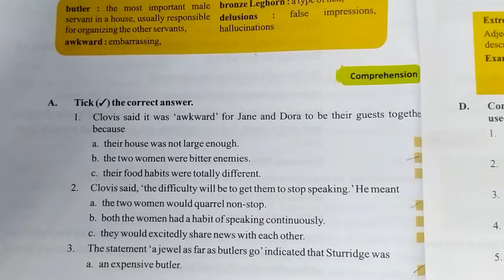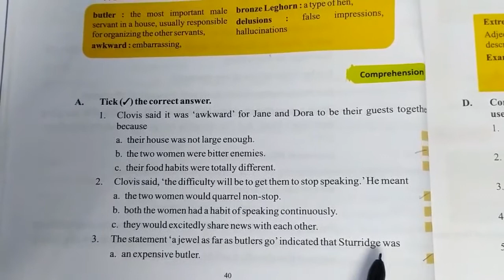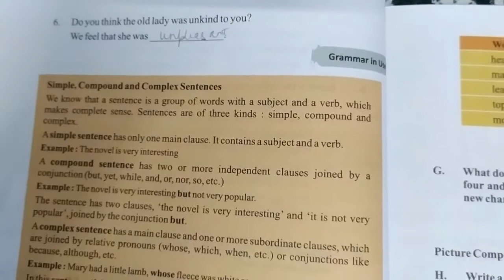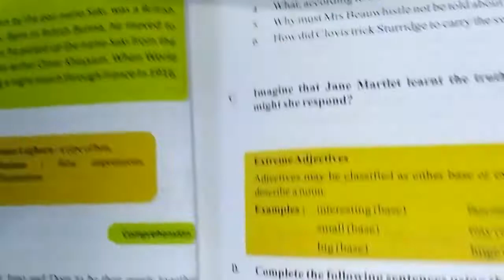Class - 6 Sub - English Ch - 6 - The Unwanted Guest